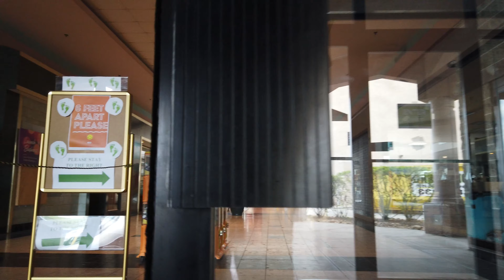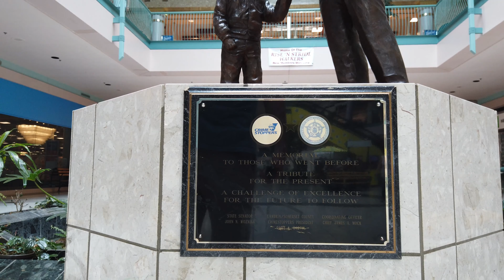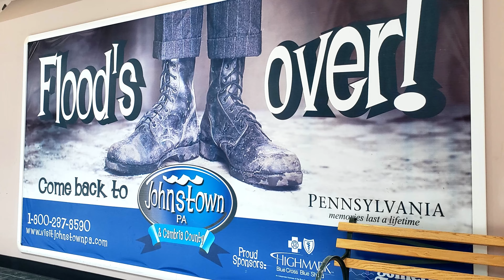Johnstown Galleria: FROM THE ARCHIVES! - Raw & Real Retail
This is the Johnstown Galleria in Johnstown, PA. This is some older footage we unearthed recently. Enjoy this look into a mall from nearly 2 years ago.

This was recorded on July 5, 2020. Please excuse my shoes. It was summertime, and flipflops are the required attire.